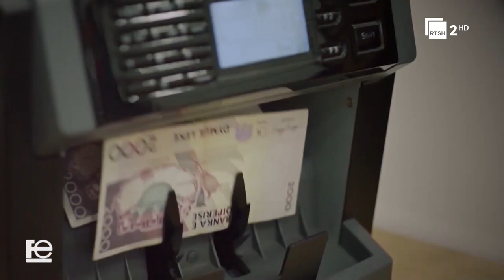“Paga, biznesi dhe...sindikatat“ | "Flasim për ekonominë"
Duke filluar nga data 1 Prill 2023, asnjë i punësuar në sektorin publik dhe privat, nuk mund të paguhet nën pagën minimale zyrtare, të vendosur me një vendim të Këshillit të Ministrave. Kodi i Punës kërkon që punonjësit të mos paguhen nën këtë pagë minimale.

Po si vendoset paga minimale në shkallë vendi? Sa duhet të jetë kjo pagë dhe cilët janë faktorët që duhen marrë në konsideratë?

Një debat që përfshin aktorët kryesorë, nga sindikatat, biznesi, akademikët dhe media! Në emisionin e vetëm ekonomik të RTSH, në “Flasim për ekonominë”. Të enjten, në orën 19:45  në kanalin e dytë të RTSH